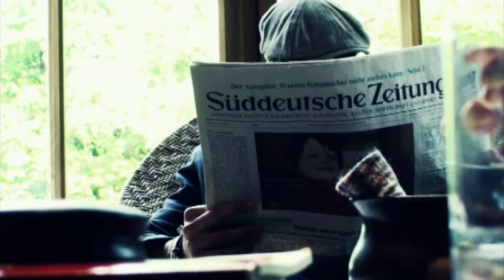Charmselisqué - bon exquisite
Öh.. Nunja... Hmm..